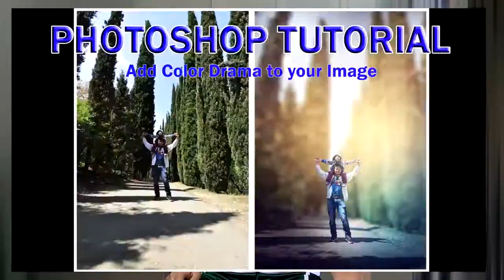Ukay ukay shoes Al Rigga and Karama || Karakeeb Outlet || Murang sapatos sa DUBAI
Murang sapatos sa dubai
Vans Shoes
Converse shoes
vans
converse
outlet
shoes outlet
sports market
dubai sports market
DUBAI CHEAPEST BRANDED SHOES
Mura pa sa ukay na shoes halos itapon nalang new/original
SUN AND SANDS

Outro Music
Support TroyBoi
under

10 cheap shoes,
cheap shoes 2k20,
best cheap shoes 2k20,
top cheap shoes 2020,
top cheap shoes 2019,
cheap basketball shoes 2020,
cheap running shoes 2020,
cheap hype shoes 2020,
cheap 3pt shoes,
cheap 3 point shoes,
cheap basketball shoes under 50,
top 5 cheap shoes
AIRFORCE 1
SPORTS MARKET SATWA
SATWA
KARAKEEB
pinoy expat
UKAY-UKAY SHOES
UKAY-UKAY SA DUBAI
DUBAI UKAY UKAY